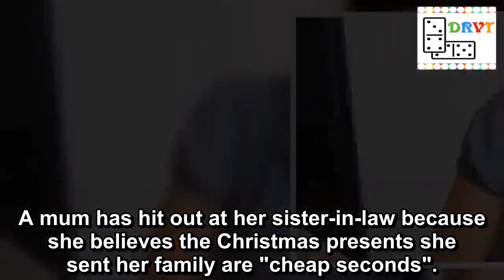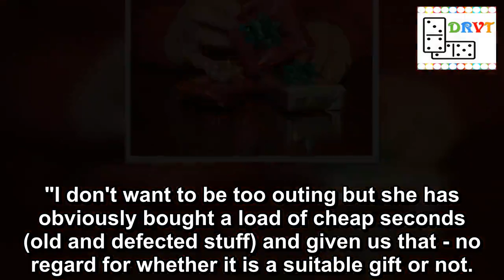Mum 'hurt and offended' by Christmas presents sister-in-law sent her family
A mum has hit out at her sister-in-law because she believes the Christmas presents she sent her family are "cheap seconds".
The women exchanged presents in the post, but the mum says she's "hurt and offended" after seeing what arrived.
She came across the gifts early because the parcel was damaged, but was horrified to realise they've spent very different amounts on each other this year.
While she stuck to the expensive Christmas lists her sister-in-law sent over, spending more than they normally do, she doesn't believe she's done the same.
She claims her family are not short of money, and says she has no idea what she's going to say when they meet up.
She doesn't know what to do about the "cheap" presents (Image: Getty)
Home Alone fans spot something odd about Kevin's house that they've never noticed before
Unsure of what to do, she took to the parenting website Mumsnet to ask other parents if she's being unreasonable.
She wrote: "I know I will be told I am ungrateful but quite frankly I wish they'd not even bothered.
"Just received a parcel from SIL [sister-in-law] damaged in the post.
"Due to damaged packaging I can see the gifts she has sent for us (DH, DC and me).
"I don't want to be too outing but she has obviously bought a load of cheap seconds (old and defected stuff) and given us that - no regard for whether it is a suitable gift or not.
"It is stuff I would not even consider re gifting. I feel so hurt and offended.
"Worse still, she sent me a list of what she and her family wanted which was way more than what we normally spend.
"She is not remotely short of money. I am lost for words and have no idea what I will say to her about the gifts when I see her."
Christmas movies
Best Christmas movies ranked
Elf movie facts
Love Actually facts
Home Alone plot hole